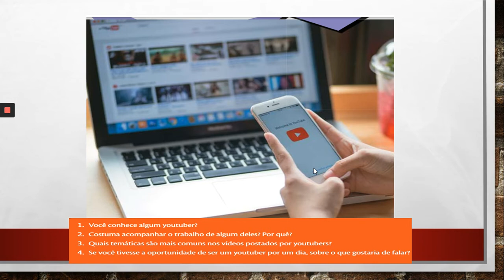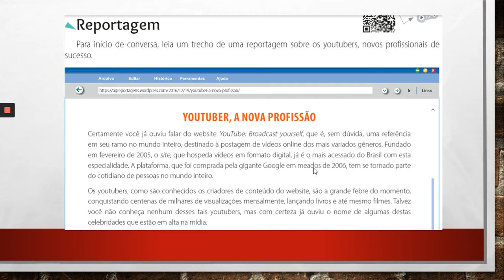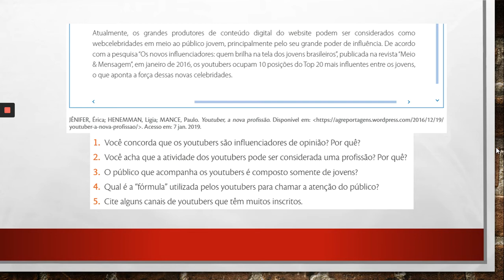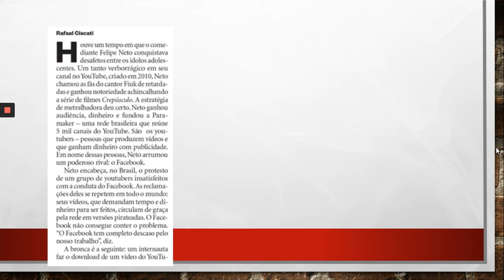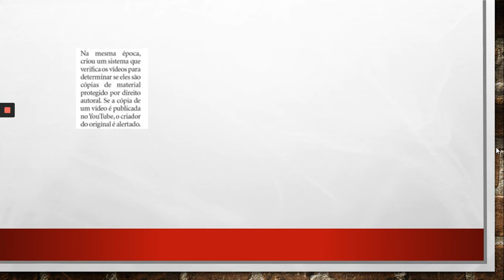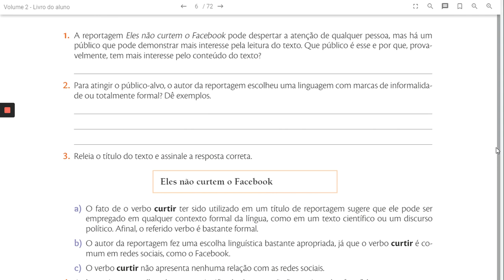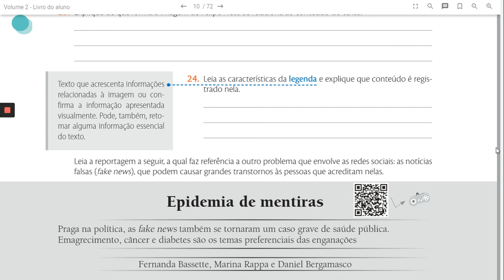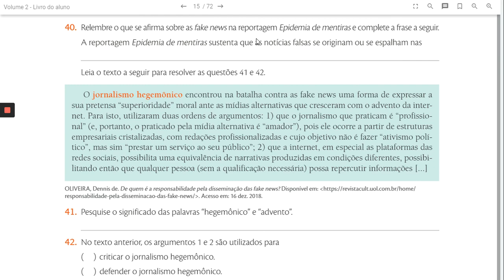Reportagem - L. Portuguesa - Profª Adriana Borges - 9A - 20/05/2020